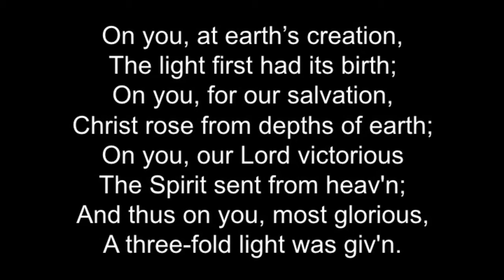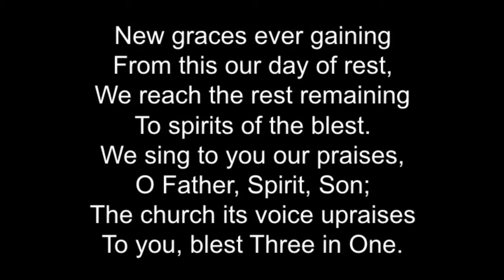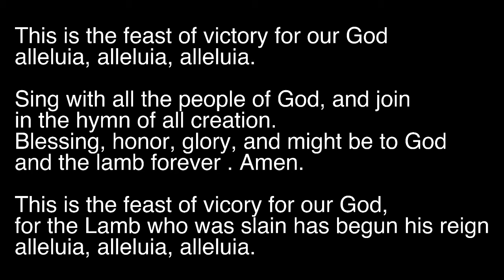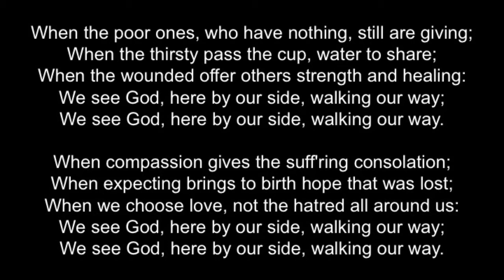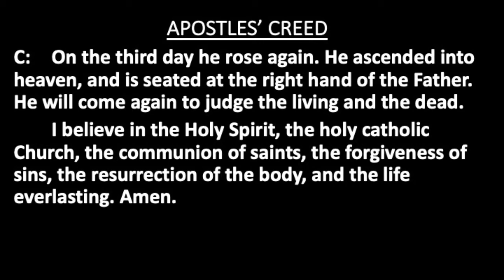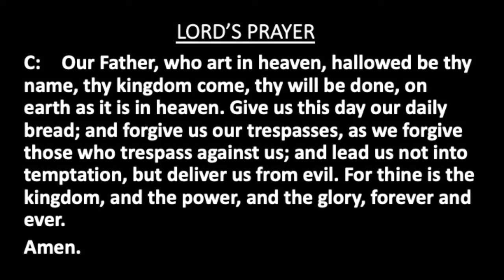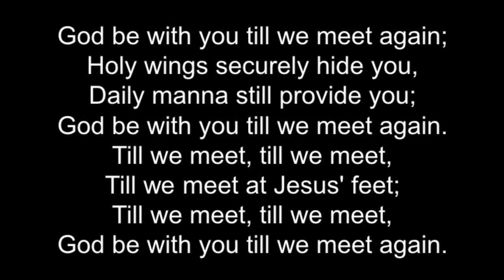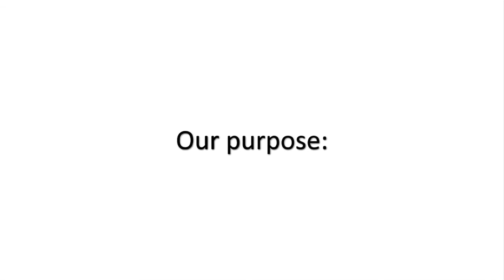Worship Service: Sunday, October 11th, 2020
19th Sunday after Pentecost
Permission to podcast/stream the music in this service obtained from ONE LICENSE License #731675-A